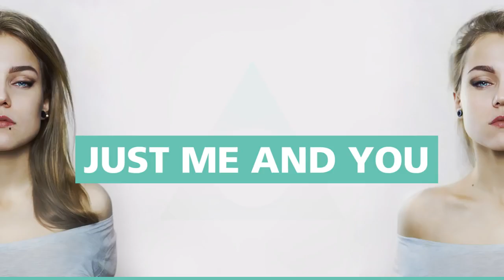TOP 10: Entries from Lithuania 🇱🇹 | North Vision Song Contest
Now Lithuania. Are you also obsessed with their entries? Here are their wild top 10 from the North Vision Song Contest. Raise your Lithuanian flag!

How to join NVSC?
and then you'll need to join up in the waiting list. You can not choose a country, but you'll get the latest free country as soon as you're on the top of the waiting list!

What programs do we use?
For making our visual designs, we're using Power Point, GIMP and Sony Vegas Pro. For making sound effects and music, we're using Magix Music Maker.